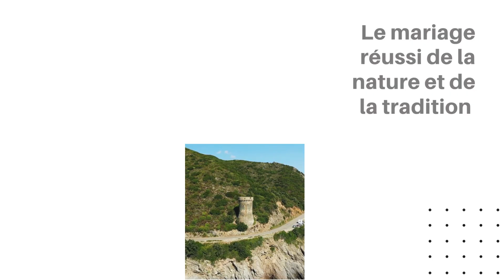En route dans le Cap Corse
La liberté dans le Cap Corse s'inscrit partout dans la beauté des étendues sauvages!